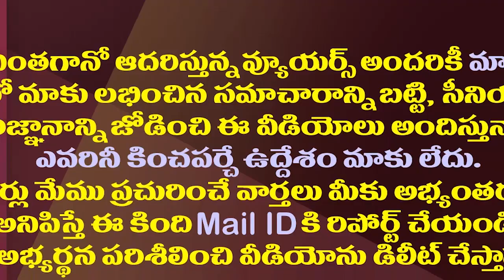చంద్రబాబు మరోసారి యూటర్న్ తీసుకున్నట్లే.!| Chandrababu Naidu Once Again Took U Turn